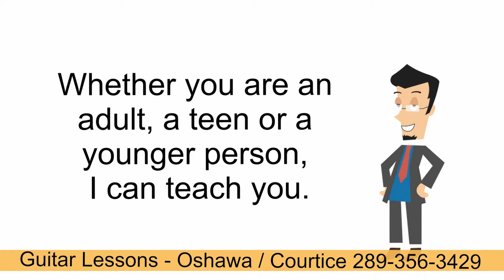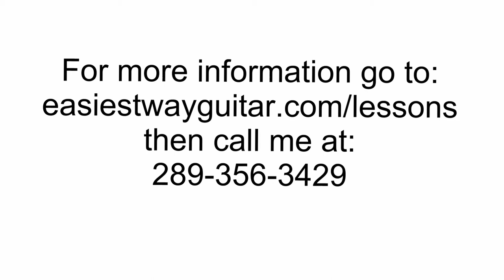Guitar Lessons in Oshawa / Courtice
If you live in the Oshawa / Courtice area and want to learn to play the guitar I can help you. This video will give you a quick overview.